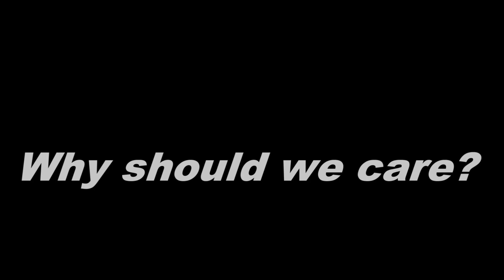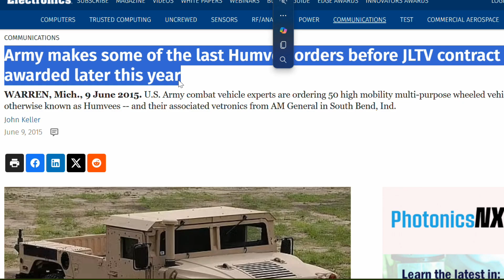Civil War Review: Great Action, No Depth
In this review of Civil War, I dive into why this action movie ultimately fails to deliver on its potential. Despite having a talented cast, including Kirsten Dunst and Jesse Plemons, Civil War struggles with hollow storytelling, shallow characters, and action sequences that lack emotional depth. The film had the chance to explore deeper themes of America's turmoil and the personal struggles of its characters, but instead leaves us with random violence and unanswered questions. If you're wondering whether Civil War is worth your time, this honest review breaks down the film's biggest shortcomings and why it left me feeling disconnected.